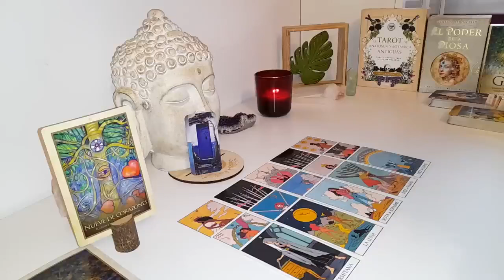LEO THIS PERSON CAN'T TAKE IT ANYMORE...❤️‍🔥📞PROPOSES YOU A MEETING! YOU ARE EVERYTHING TO HIM/HER